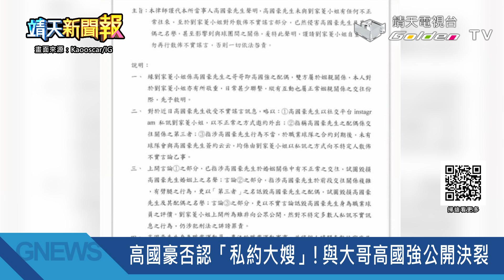【靖天新聞報】凱特王妃罹癌首露面! ｜621跟進「藍鷹戰青鳥」? 黃國昌給答案｜高國豪否認「私約大嫂」!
↓↓更多節目資訊↓↓
《》播放清單：